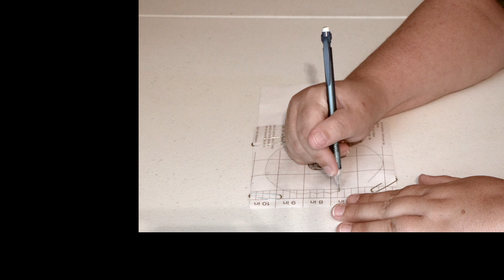Sugar Skull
This week I will be making a Day of the Dead theme jar. I will creating a sugar skull. You can use this for a Halloween or Day of the Day decoration.